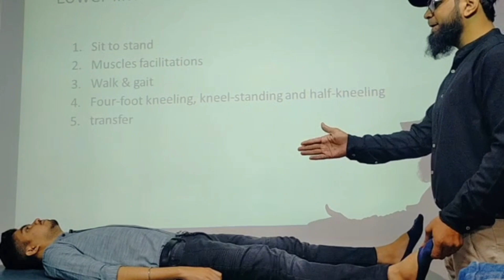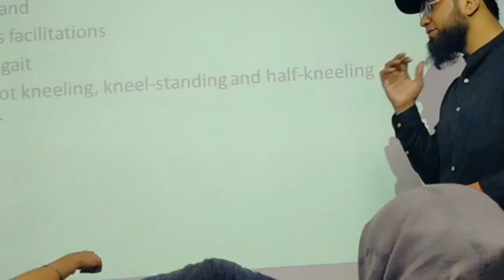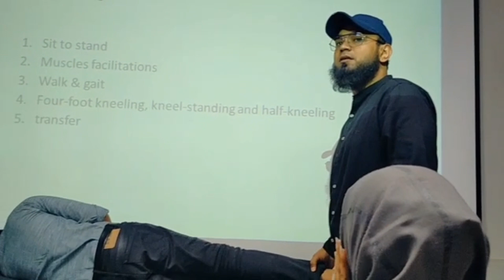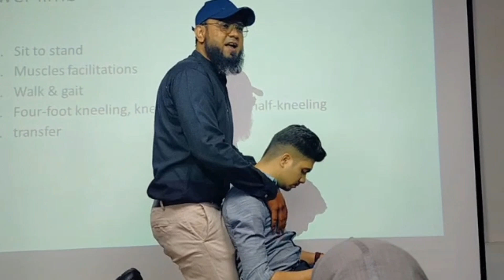Bobath concept Part 14: specific muscles facilitation in different positions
This video demonstrates a practical class of DPT students on the Bobath concept. It provides practical application of muscle facilitation in lying and standing.